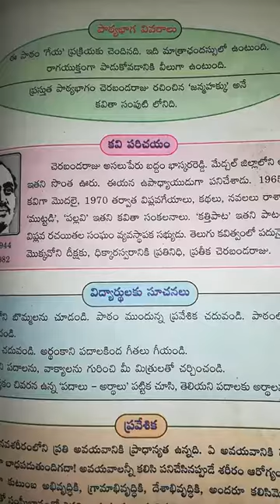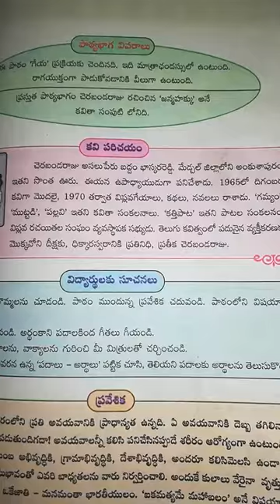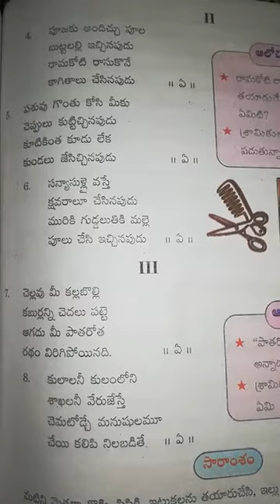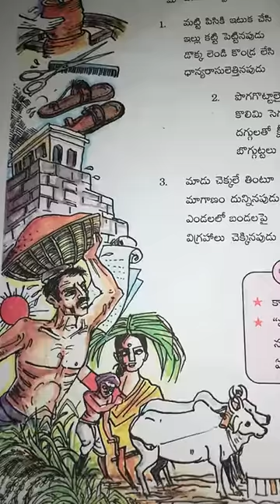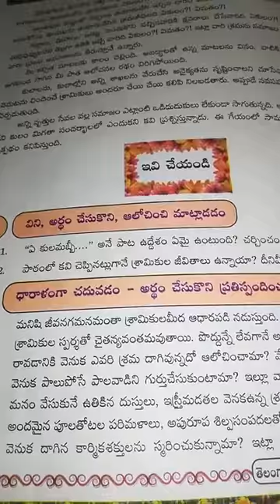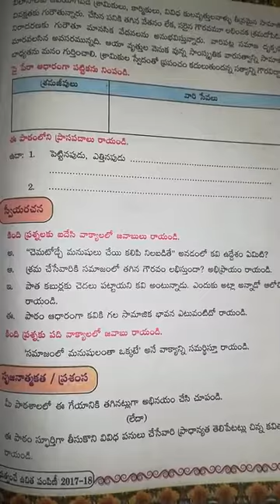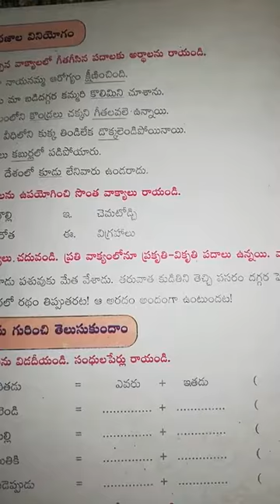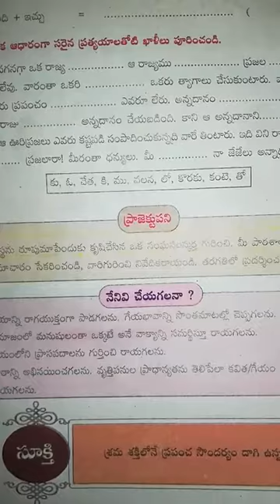ఏ కులం 7 వ తరగతి